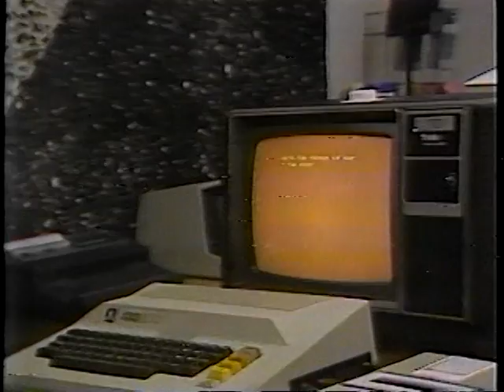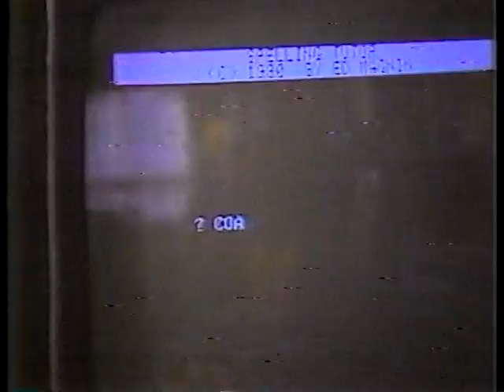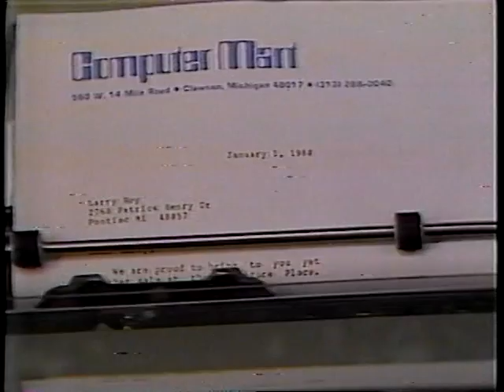1980 pm magazine personal computers apple 2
1980 pm magazine personal computers apple 2